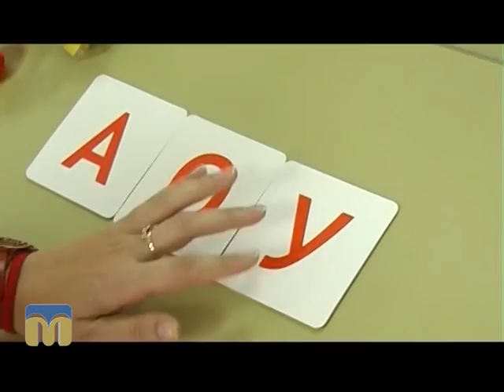Моя сім’я. Гіперактивність 2.12.2015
Автори:  Катерина Жуліна, Ірина Федоровська.